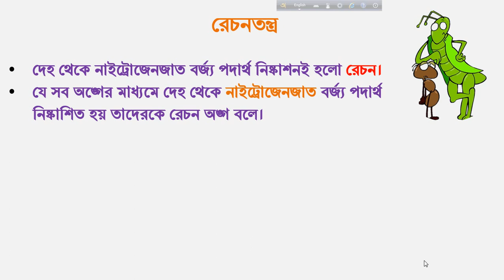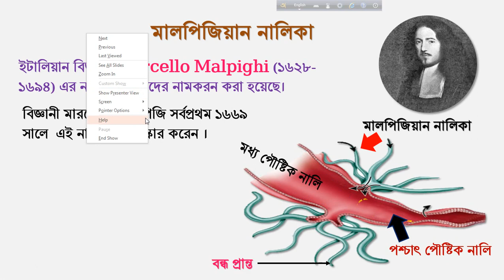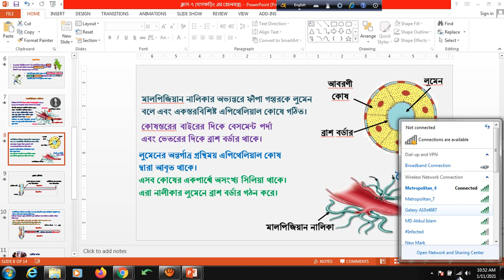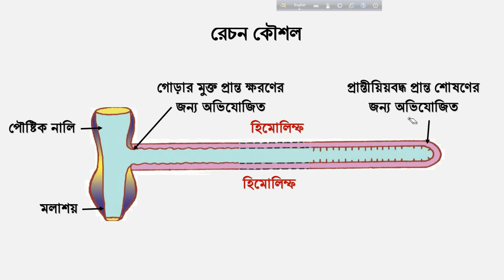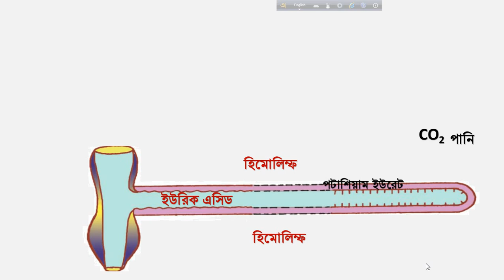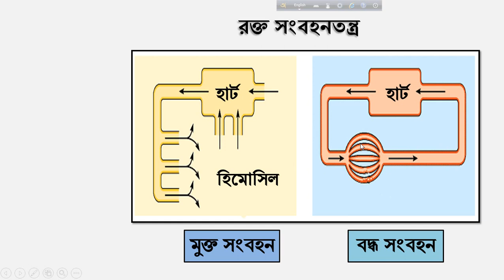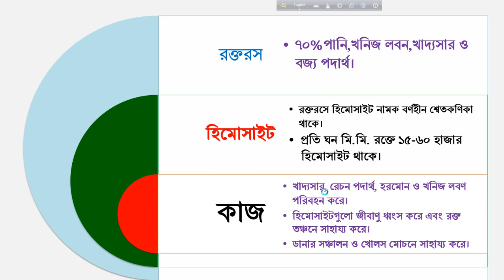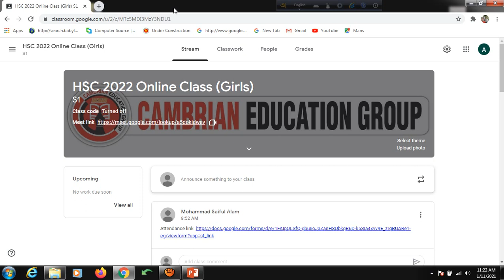লেকচার -৪, অধ্যায় -২.২ (ঘাসফড়িং এর সংবহনতন্ত্র),জীববিজ্ঞান দ্বিতীয় পত্র,গ্রুপ-S1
কুইজ লিঙ্ক